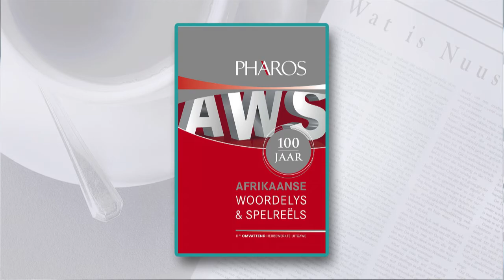Gerhard van Huyssteen - Die Afrikaanse Taal en Kultuur - 7 Jun 2017